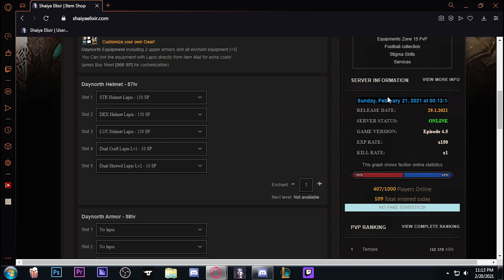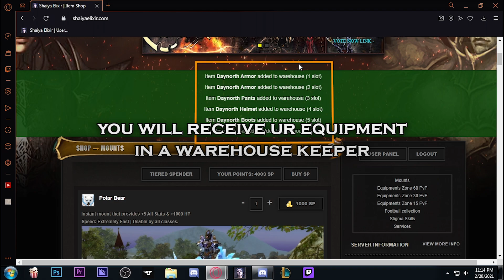Shaiya Elixir - How to buy 'PvP Equipments' already linked from Item Mall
In this video you will see how to buy PvP Equipments already linked with your desire Lapises directly from Item Mall!